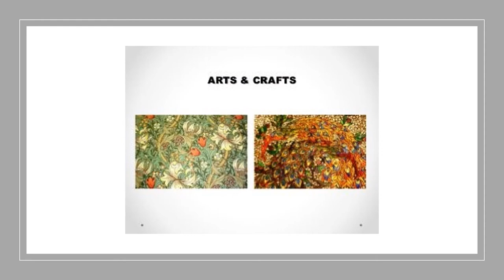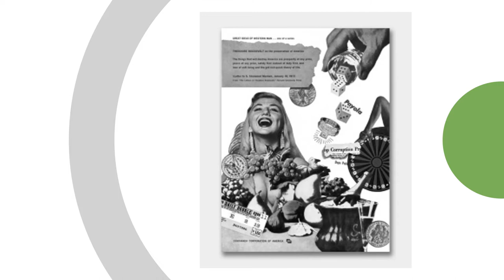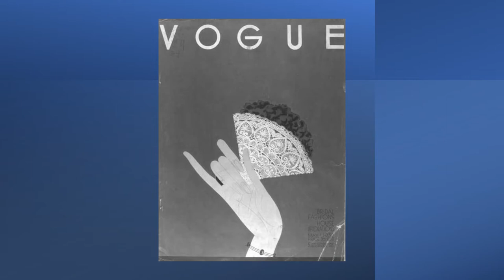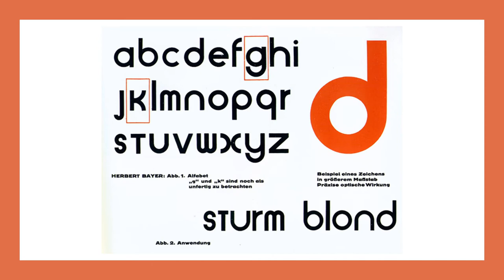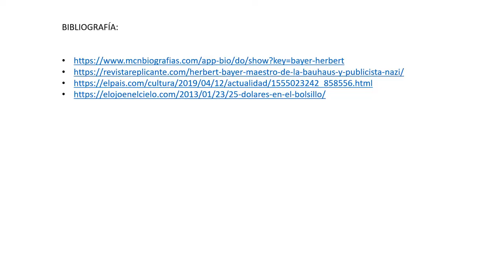LA BAUHAUS - HERBERT BAYER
En este vídeo hablaremos de la vida de Bayer, un arquitecto vanguardista.